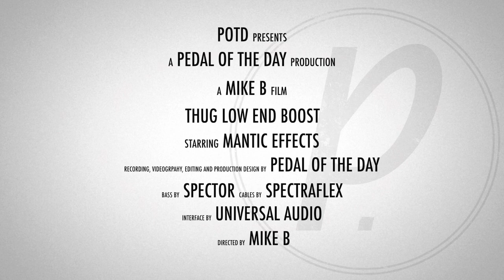Mantic Effects Thug Low End Boost (Bass)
This is a demo video of the Thug Low End Boost effects pedal from Mantic Effects performed and produced by Pedal of the Day. for more effects pedal reviews and demos, and be sure to check out more of the videos on our YouTube channel as well. Cheers!

Recorded with:

Spector NS 2000B
Spectraflex Cables